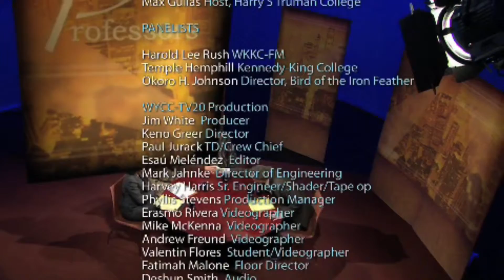The Professors 208 - Bird of the Iron Feather: Part 3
One cannot talk about the history of television in America without considering the influence television has had on American culture. African-American actors, directors, producers and others have significantly impacted television throughout its history. In the process, these artists not only entertained, but they also broke barriers, enlightened their audiences and helped move the medium forward.